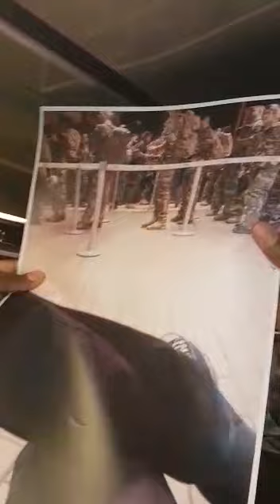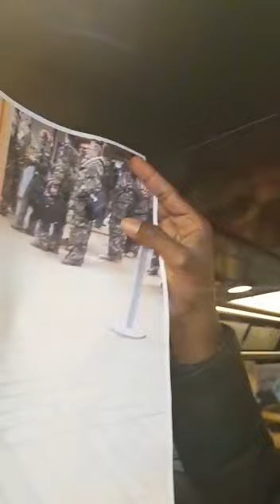la france prefere les interets egoistes des individus ala grandeure de l empire